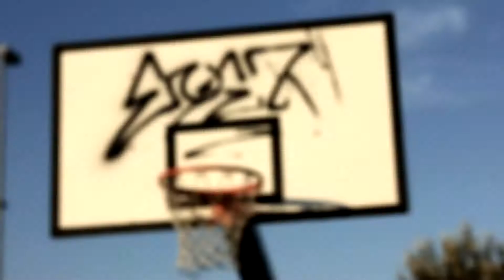G4LLI Freestyle - Traning Of July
Special thanks to kampa95 for making the shoot and edit the video
Some of the clips of the workouts in July :)
G4LLI